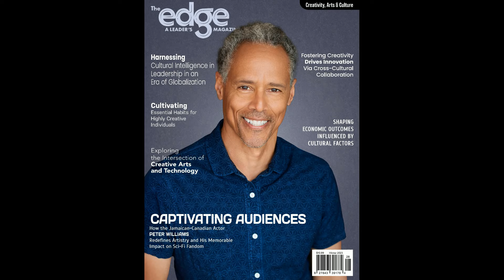Australian Model Sian Scale Dies at 28 from Rare Cancer Sian Scale, a 28 year old model from Melbour